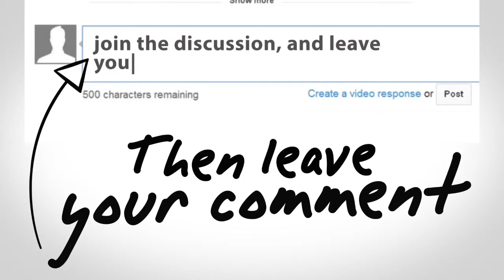Emerson at Breckenridge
Darryl Hunt~Downtown Darryl with RE/MAX Town Centre